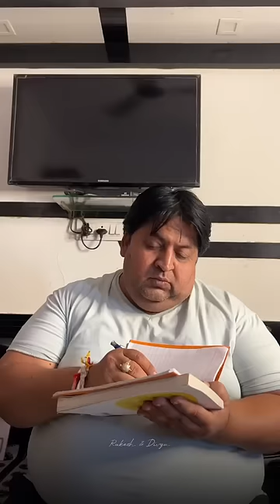MOTU SIR ki class 📚